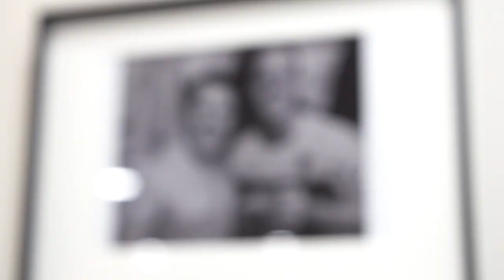Orrell St James | Betfred Challenge Cup Round 1 Preview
Orrell St James are set to host the British Army in Round 1 of the Betfred Challenge Cup, live on BBC Sport and BBC iPlayer this Saturday (15th January) from 12:30pm!

Hear from Head Coach Sean McHugh, Captain David Kennedy and former Super League and England star Kevin Brown ahead of the Cup tie.

Tickets for the 2021 Betfred Challenge Cup Final on Saturday 28 May at Tottenham Hotspur Stadium are available